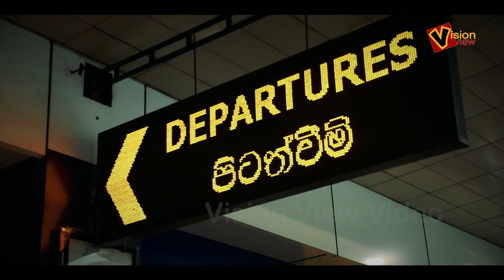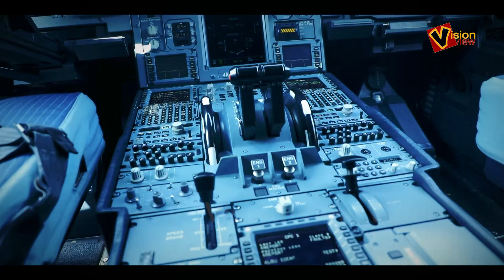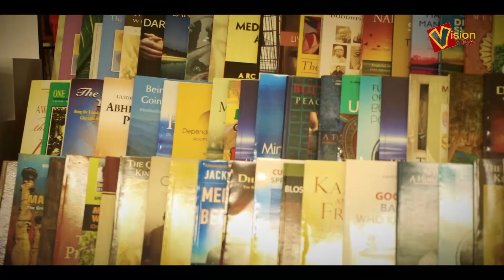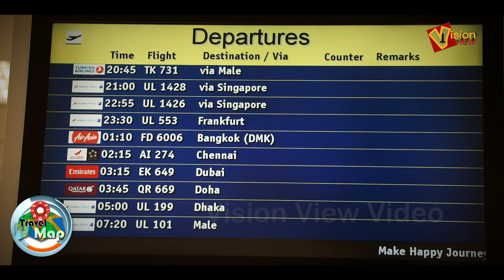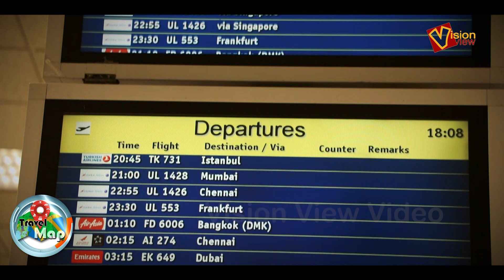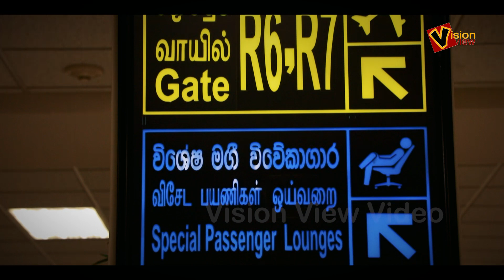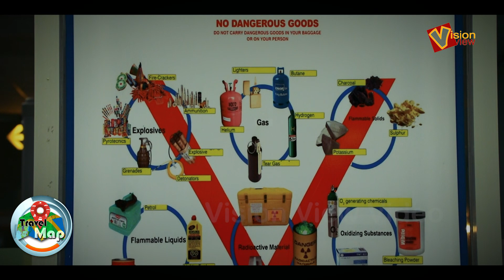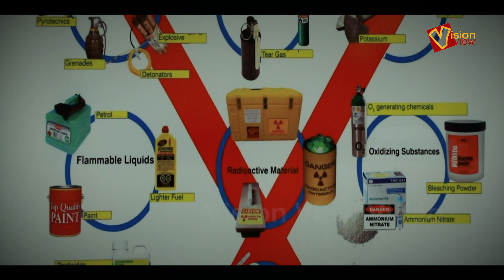ගුවන් තොටුපොළක කොයිතරම් පහසුකම් තියෙනවාද ? ඔයාටත් ඒ දේවල් ලබාගන්න පුළුවන්... Travel Map Airport 03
Conference and business:
A business centre can be found in the transit hall on the ground floor of the terminal. International direct dialling, fax machines and photocopiers are available. In addition, there are three business and first-class lounges at Colombo Bandaranaike International Airport.
Communication Facilities:
There is a post office in Arrivals. Telephone booths can be found in the arrival, departure and transit areas. A communications counter is located in the transit lounge with international direct dialling, email and fax facilities.
Disabled facilities:
Special assistance for wheelchair users and passengers travelling for medical reasons is available. Any passengers who may require additional assistance are advised to contact their airline before travelling.
Money:
A number of banks operate at the arrival lobby and in the transit area, providing currency exchange facilities. ATMs and currency exchanges are available throughout both terminals.
Food:
Restaurants (run by Sri Lankan Airlines) serving local and international cuisine are located in Departures and the transit lounge. Numerous snack bars and cafés are also available.
Shopping:
A wide range of duty-free shops can be found both in Arrivals and Departures. These sell a variety of products, including electronic goods, household items, wines and spirits, handicrafts, silk items, jewellery, perfumes and teas.
Public transport road:
Bus:An airport shuttle transports passengers to the main bus terminal 500m (1,640ft) from the terminal, from which intercity buses operate. Bus 187 leaves for central Colombo every 30 minutes (one-way journey to the airport costs eRs 110) from 0530 to 2030. Rides to central Colombo via bus take about 45 minutes. Shuttle: Most hotels and tour operators offer transport from Colombo Bandaranaike International Airport; but it is advised to confirm in advance. Taxi: Taxis are available outside the...
Public transport air:
Plane: Cinnamon Air (tel: ; operates flights in small aircraft, including seaplanes, from Bandanairaike Airport to a number of scenic spots and other destinations around Sri Lanka. Full details of schedules and fares can be found on the company's website.